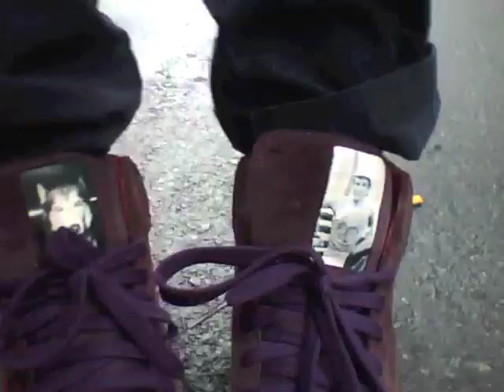RICKY POWELL & ZEN-LA-ROCK PHOTO SESSION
RAPPIN' WITH THE RICKSTER???